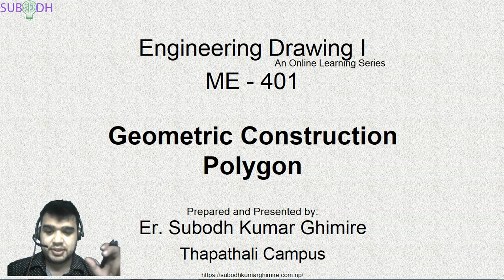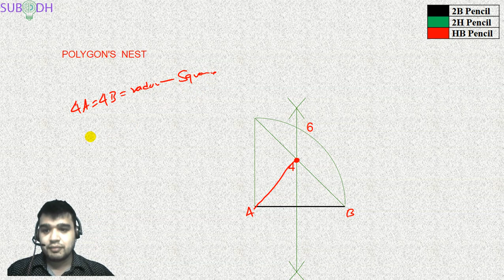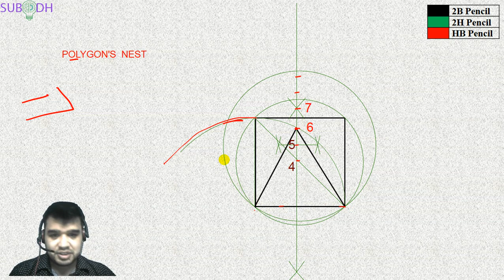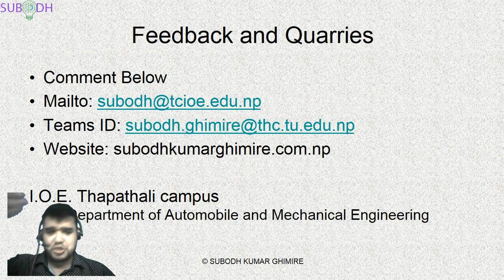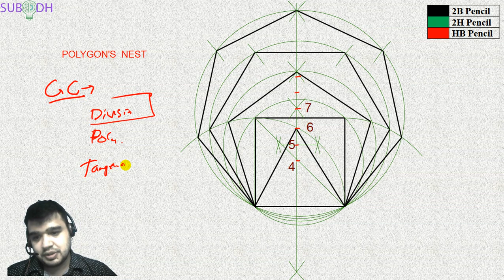306 Polygon with Known Edge Polygon's Nest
Polygon's Nest, Polygon with known edge without using protractor for
Engineering Drawing I ME-401 An online Learning Series, Department of Automobile and Mechanical Engineering Thapathali Campus IOE